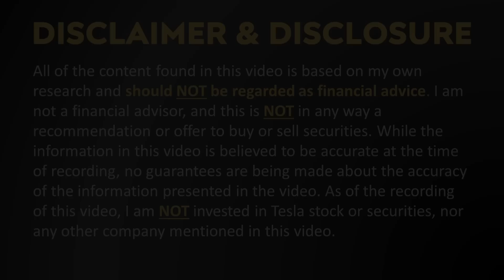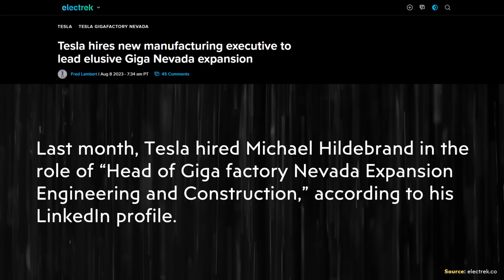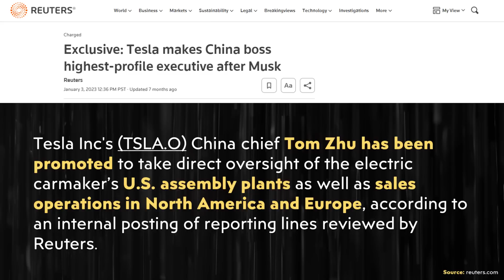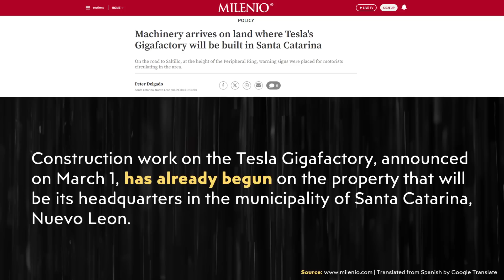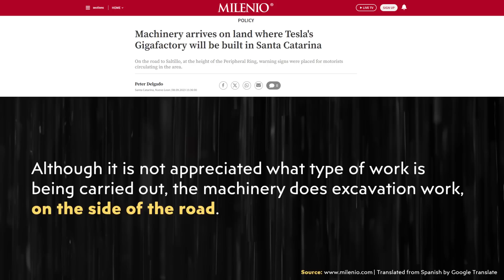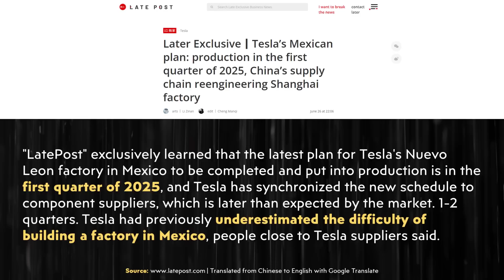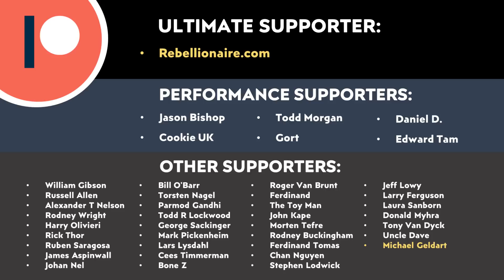NEW Tesla Gigafactory Updates | Giga Nevada + Giga Mexico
Correction: The Tesla Semi is currently being built in small volumes at a facility near Giga Nevada, not in Fremont, CA as I mistakenly said in the video.

Tesla recently made two really important new hires, one being a manufacturing expert from Bosch with 25+ years of experience, and the second to lead Engineering and Construction for the Gigafactory Nevada Expansion. In addition, a new report indicated the first signs of CONSTRUCTION beginning at the site of Tesla’s up coming Giga Mexico factory, which will be building Tesla’s next gen vehicles.

Support Cleanerwatt:

1.

Image & Video Clip Sources:

1.  Thumbnail image & Tesla video clips used in the video courtesy of Tesla, Inc. (where noted in the video).